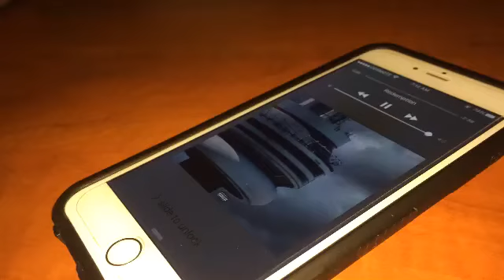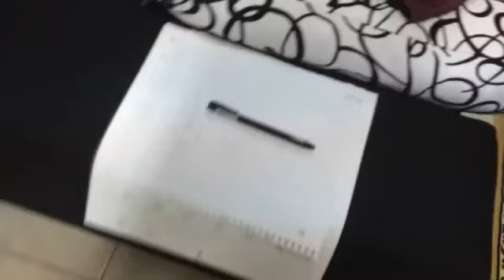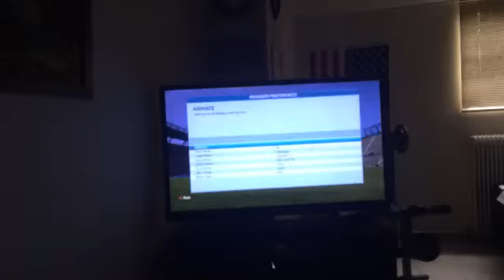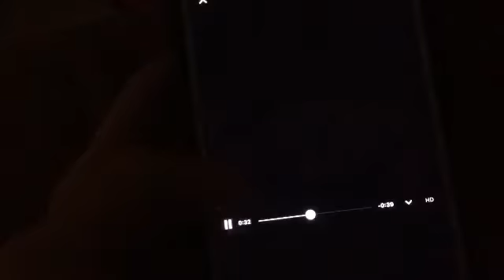GREEK CUP CHAMPS 15/16 (5.17.16 - Day 714)